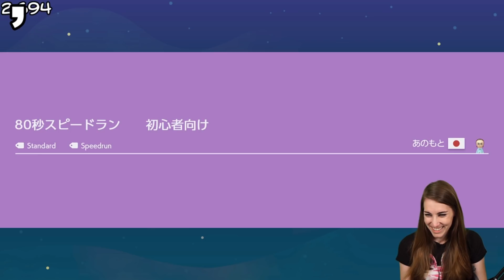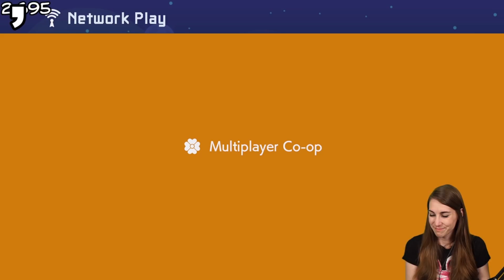NOW, WITH FRIENDS! MULTIPLAYER MAYHEM 010 // SUPER MARIO MAKER 2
Official Feeney MERCH!